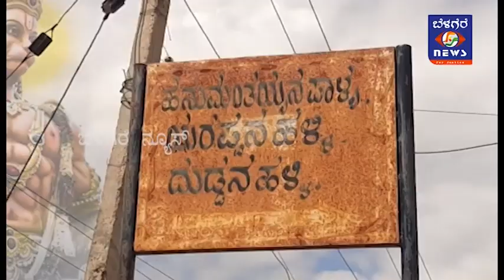ಮಹಿಳೆಗೆ ಒಲಿದನೇ ಭಜರಂಗಿಬಾಯ್|Bajarangibai leaning on a woman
ಆ ಮಹಿಳೆ ಒಂಬತ್ತು ವರ್ಷದ ಪೋರಿ ಇದ್ದಾಗ ಆ ಗ್ರಾಮಕ್ಕೆ ಭೇಟಿ ಕೊಟ್ಟವಳು,ಮದುವೆಯಾಗಿ ಒಂಬತ್ತು ವರ್ಷ ಕಳೆದ್ರು ಸಂತಾನಭಾಗ್ಯ ಕಾಣದವಳು.ಆಗ ಮೊರೆ ಹೋಗಿದ್ದೆ ಭಜರಂಗಿ ಬಳಿ,ಮುಂದೆ ನಡೆದಿದ್ದೆಲ್ಲಾ ಪವಾಡದಂತೆ ಭಜರಂಗಿ ಭಕ್ತೆ.